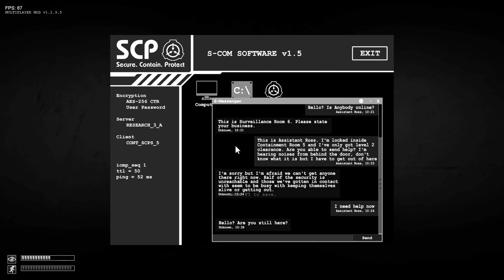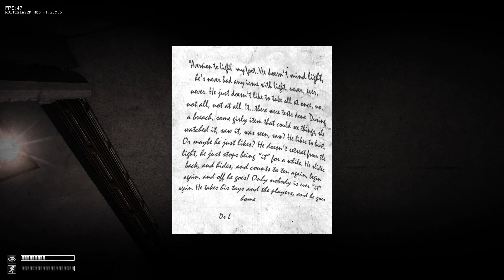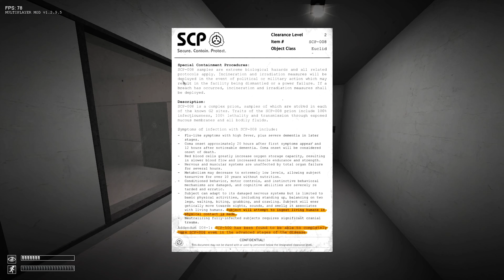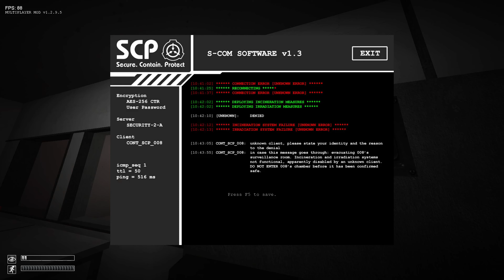RUN FORREST, RUN!!! | SCP: Containment Breach (Part 3)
THERE IS SO MUCH MORE RUNNING TO DO...

| GO TO MY INSTAGRAM, YOU'LL SEE UPDATES OF ALL KINDS |